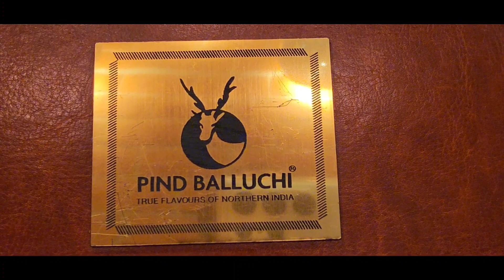Mantri Mall Pind Buluchi 04/09/23